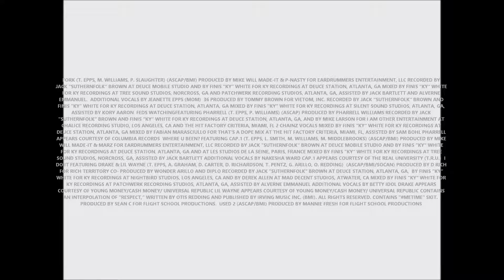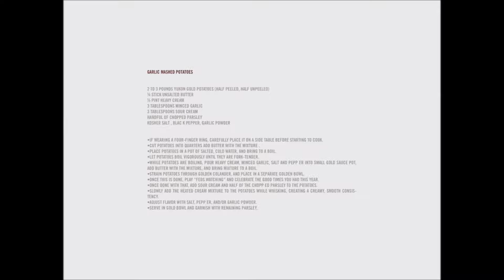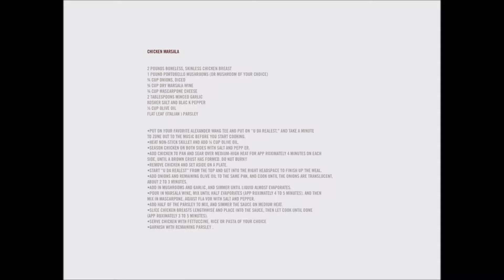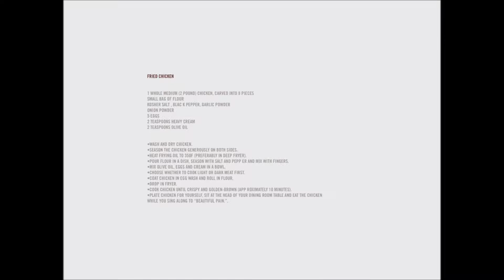Feds Watching (feat. Pharrell) - 2 Chainz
Track - 3
Artist - 2 Chainz
Album - B.O.A.T.S. II